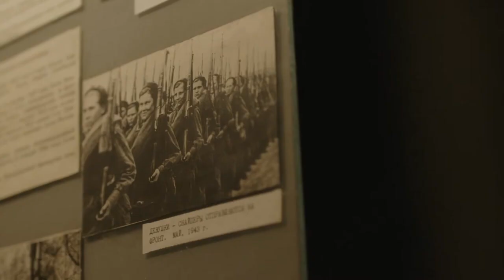Али Окапов - Жауынгер